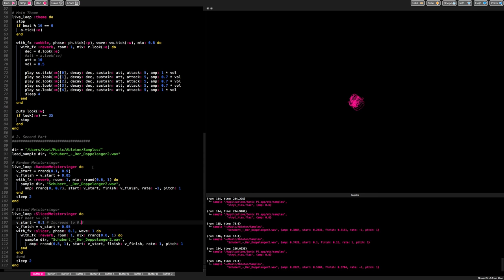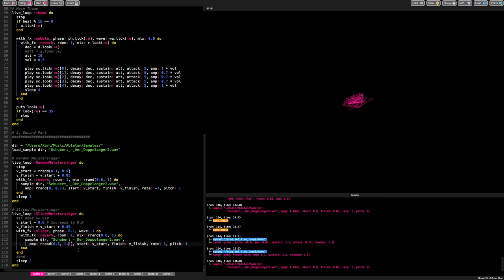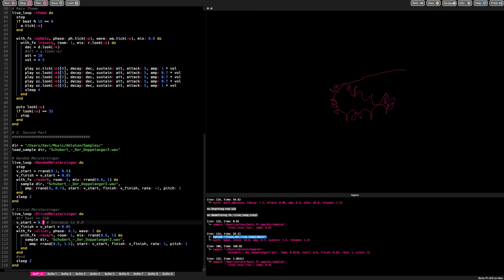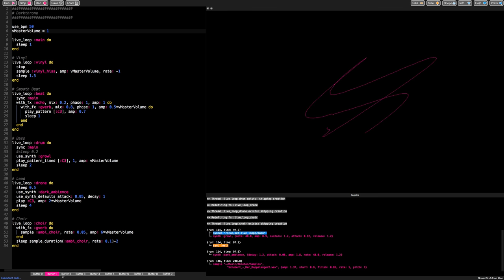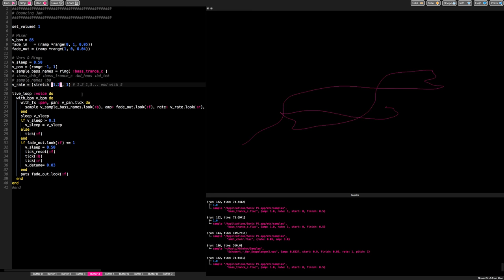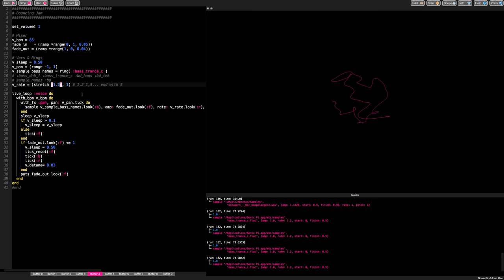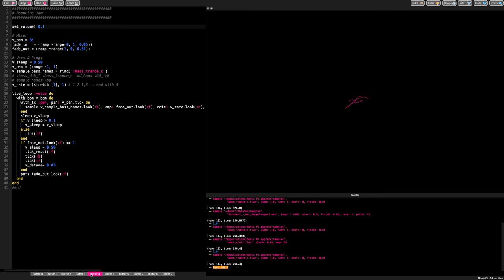From Schubert To Nowhere - Sonic Pi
Franz Schubert, "Der Doppelgänger" (Jasper Schweppe)
Live Coding with Sonic Pi 3.